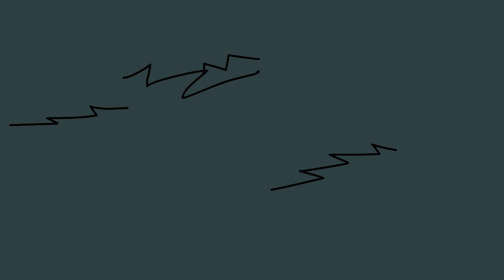Basketball Net Incident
Three pigs play some b-ball.